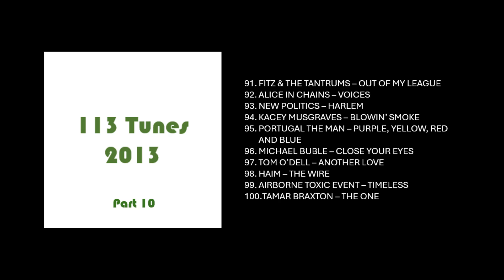113 Tunes 2013 - Part 10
A Curation Of Assorted Tunes From 2013 Part 10